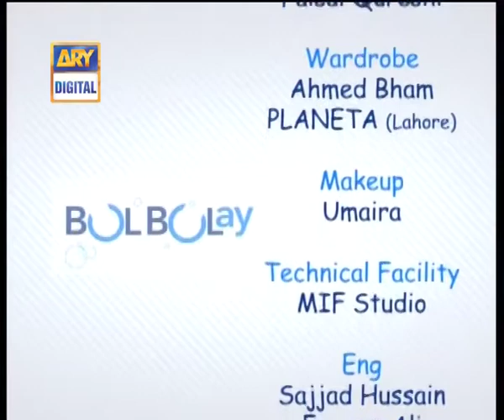Bulbulay | Momo | Mehmood Sahab | Nabeel Khoobsurat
‘Bulbulay‘ is about a quick witted, slapstick comedy that revolves
around a family of four. Each episode is filled with humorous quirks that drives the viewer in a frenzy of laughter. Momo, Nabeel, Khoobsurat and Mehmood Sahib, find themselves in a new situation every time and deal with the consequences in their own

unique manner.

Cast:

Nabeel
Ayesha Omar
Hina Dilpazeer
Mehmood Aslam